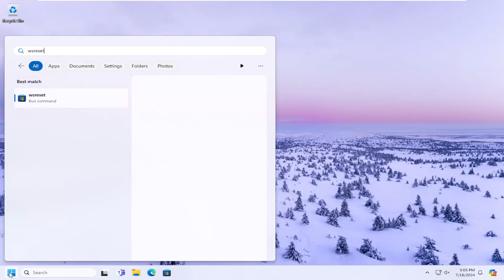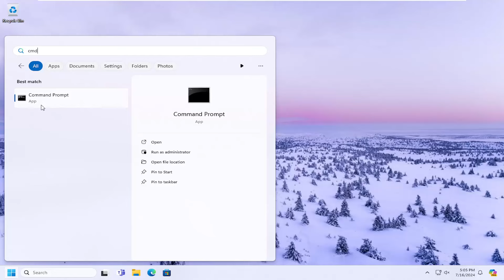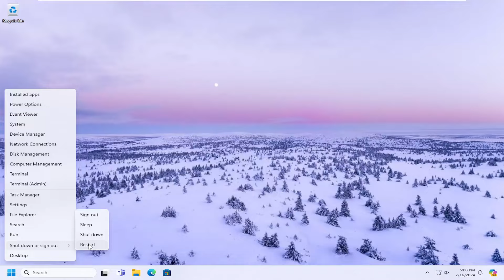Error Code 0x80070483 FIX on Microsoft Store in Windows 11 [Guide]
When opening Microsoft Store in Windows, if you get an error code 0x80070483, this tutorial will guide you to fix it. Microsoft Store Error Code 0x80070483 typically appears during the opening due to corrupted and missing system components. The corrupt Windows store cache is another likely cause. Thus, we have provided a comprehensive list of all likely fixes for Microsoft Store not working issue in Windows.

Issues addressed in this tutorial:
error code 0x80070483 fix on microsoft store
how to fix microsoft store there has been an error